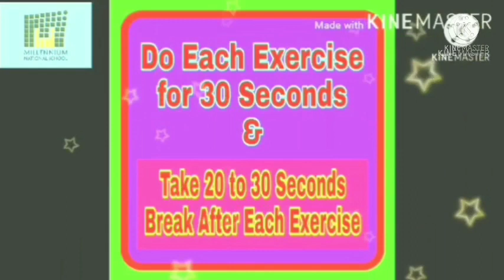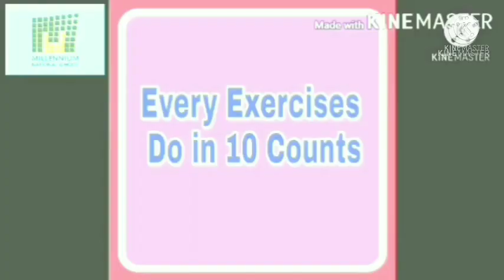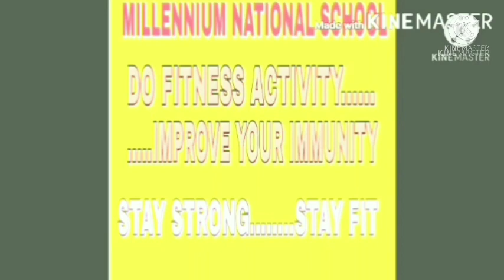10.1 Strength Workout - 1st to 3rd